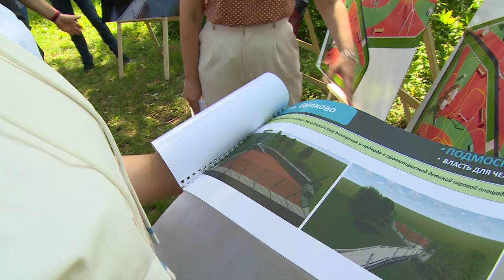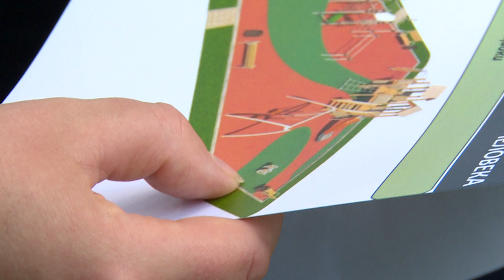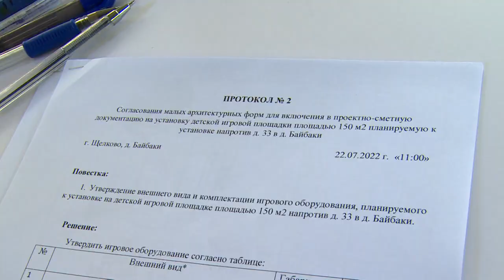В Байбаках построят детскую площадку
Та, что выбрали жители. В деревне Байбаки построят детскую площадку со спортивными элементами. Открыть её должны в этом году.